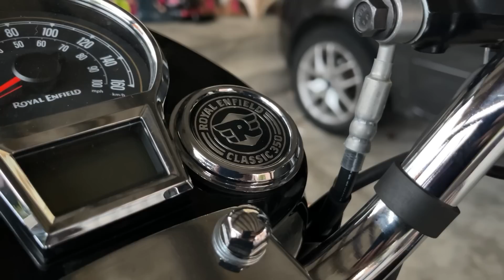Quase caí com a Classic 350 da Royal Enfield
Tentei ser o mais sincero possível no que diz respeito às primeiras impressões sobre a Royal Enfield Classic 350. É muito cedo para se fazer review, visto que a moto ainda em em processo de amaciamento do motor, ainda não tive contado com o pós venda, atrelado ao fato de tudo ser novidade, afinal de contas apenas cento e noventa quilômetros foram rodados desde que ela veio pra casa.
Me senti à vontade pra bater um papo sobre o que o veículo tem se mostrado ser, o que penso sobre o mesmo, e o que levo em consideração todas as vezes que saio com a moto da minha garagem. Falo de características limitantes do veículo, mas também abordo os pontos positivos, e tudo isso tendo como parâmetro o meu repertório ligada a motos.

Microfones: Sony ECM-CS10, Rode VideoMIc
Câmera: GoPro Hero, Canon T5i (18  55mm e 50mm)
Software de edição: Adobe Premiere CS Pro
Músicas: Carlos Gonzalez